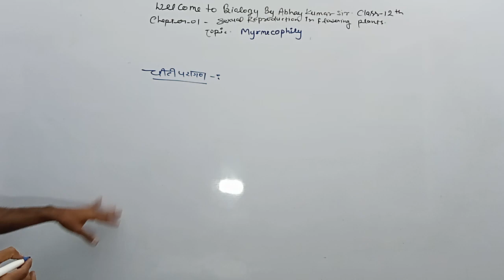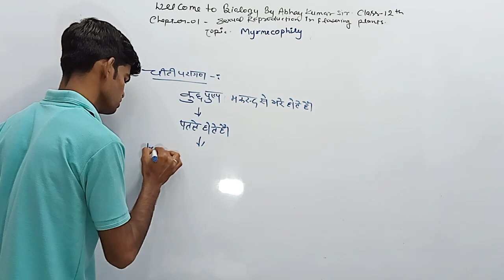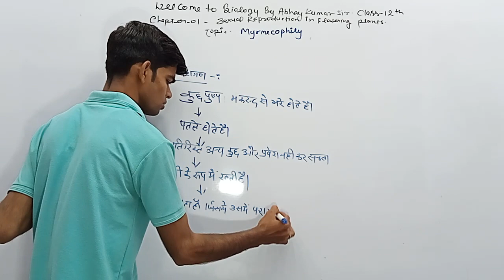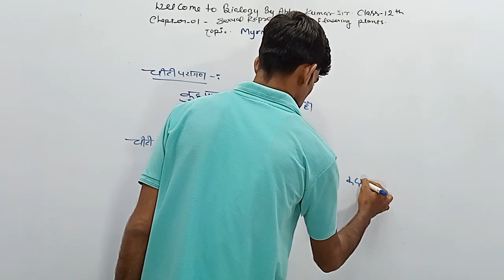Myrmecophily ll a sexual reproduction in flowering plant ll ch 1 ll biology by abhay kumar sir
आप हमारे यूट्यूब चैनल के माध्यम से क्लास 9,10,11,12 के विज्ञान वर्ग के सभी विषयों की  तैयारी कर सकते हैं।

आप सभी छात्र हमसे जुड़ने के लिए, आप हमारे व्हाट्सएप नंबर से जोड़ सकते हैं
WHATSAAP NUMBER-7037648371